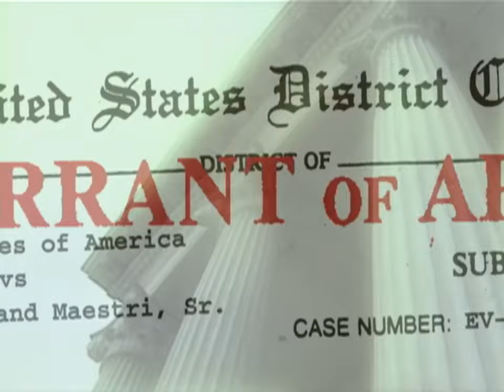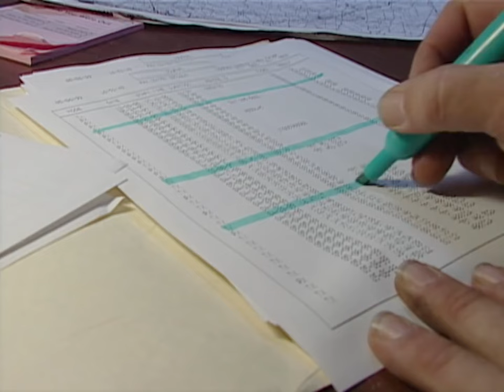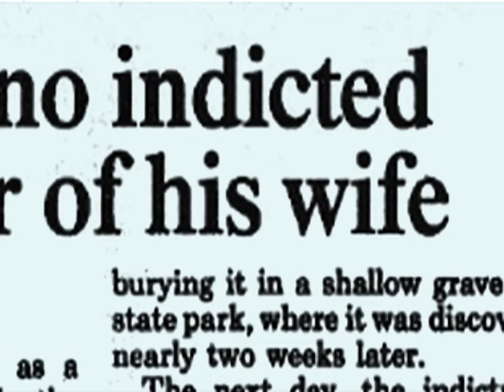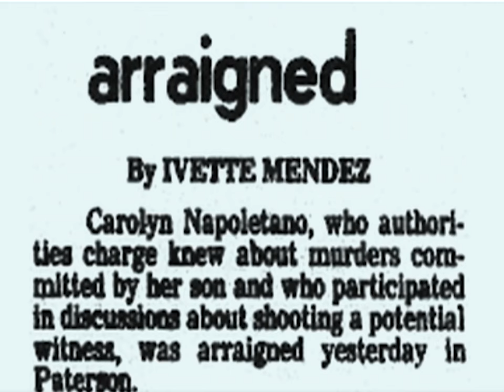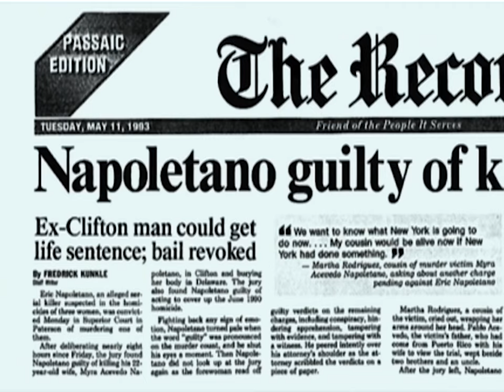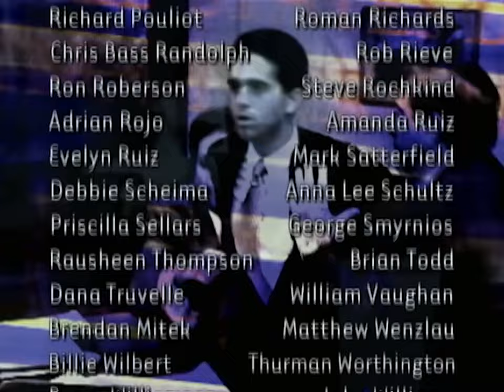Cet homme a tué ses ex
sa mère pense pouvoir cacher tout ses crimes mais hélas à cause de son dernier crime il a été condamné à vis,il était la fierté de sa mère  @bmc179